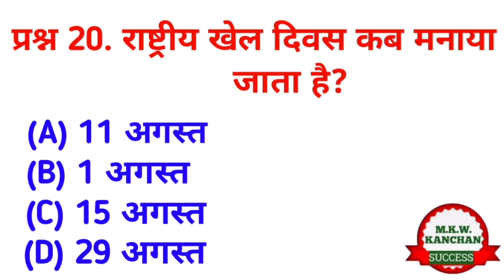विश्व जल दिवस कब मनाया जाता है? gk mahatvpurn yt gkshort gkquestions🤓🤓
विश्व जल दिवस कब मनाया जाता है?

GK Top 20 Questions || GK Question And Answer || General knowledge ||GK Quiz ||

नमस्कार दोस्तो 🙏🙏 आज हम आपके लिए लेकर आये हैं gk के 20 मजेदार और रोचक प्रश्न।
आपको हमारा वीडियो कैसा लगा हमे कमेंट करके जरूर बताइये।

Your Queries👇👇👇
GK
General Knowledge
Quiz Test
Important gk
Quiz test
competitive quiz
quiz questions
India gk
hindi gk
samanya gyan
gk questions
India gk in hindi
2023 gk question and answer
lucent gk
lucent geography
Lucent ka nichod scienceGK For All COMPETITIVE EXAMS
👉Important GK Question and Answer and Answer for Competitive Exams
👉samanya gyan
👉 knowledge
👉question answer
👉general knowledge question
👉gk knowledge
👉gk quiz
👉Lucent gk
👉Lucent gk question
👉Interesting facts
👉Interesting question
👉Interesting quiz
👉Mahatvpurn gk
👉gk
👉gk today
👉gk tricks
👉gk study adda
👉gk afroz
👉gk video
👉gk live
👉gk by kumar gaurav sar
👉gk by Khan sar
👉gk today current affairs
👉question
👉general knowledge ke question
👉gk knowledge
👉gk dijiye
👉paheli jaano
👉ssc chsl
👉ssc mts
👉ssc gd
👉br gk study
👉GK drishti
👉chandan wala gk
👉Gk chandan wala
👉mix knowledge
👉mix knowledge with kanchan
👉kanchan
👉kanchan ke video
👉general classes
👉 general knowledge ki video in hindi2023 gk question and  answer
👉Important Gk
👉World Gk
👉Gk question
👉Gk video
👉Gk study
👉gk gs
👉Important articles of India Constitution
👉Important
👉Important days
👉Important amendemnts  of India Constitution
👉Important dates for competitive exams
👉Important gk question
👉Important appointment
👉World gk
👉India gk
👉Very important gk
👉Science gk
👉Science gk in odia
👉Human body gk question
👉Human body gk question in hindi
👉General knowledge
👉General knowledge question
👉 ImportantGeneral knowledge
👉Top 20 gk questions and answers in hindi
👉Top 20 gk questions and answers in hindi for competitive exams - general knowledge
👉Top 20 gk questions and answers in hindi for competitive exams
👉Top 20 gk questions quiz
Important Gk
World Gk
Gk question
Gk video
Gk study
gk gs
Important days
Important gk question
Important appointment
World gk
India gk
Very important gk